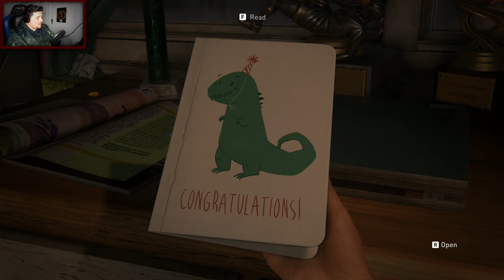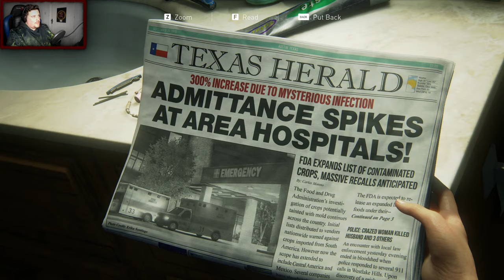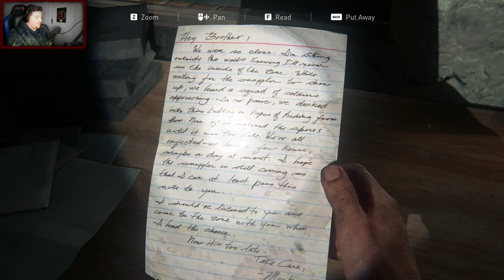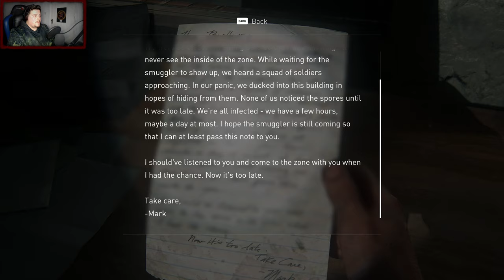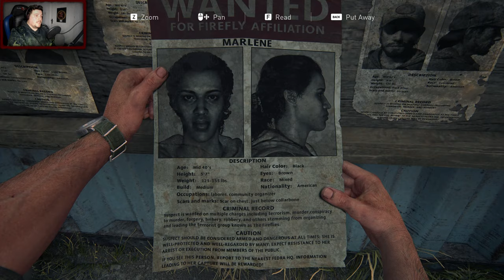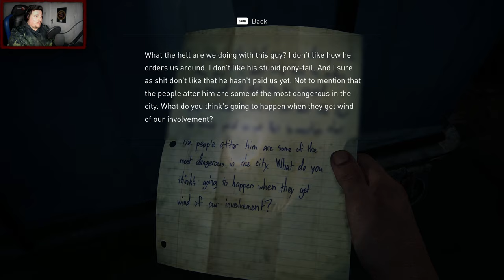BEST storytelling game EVER! [Part 1] - THE LAST OF US (PC REMASTER)